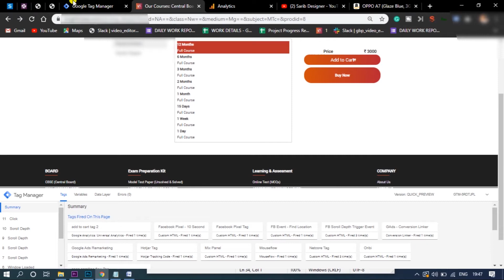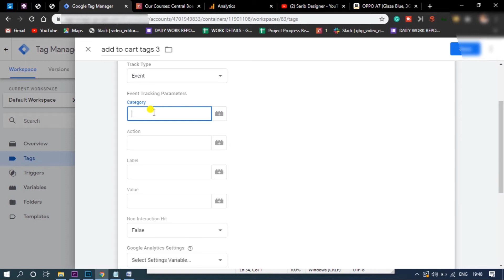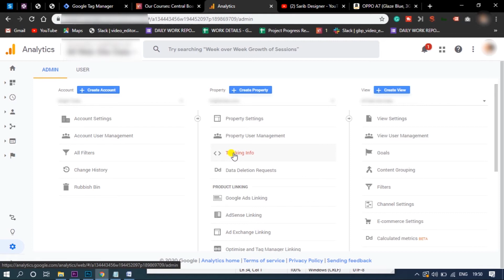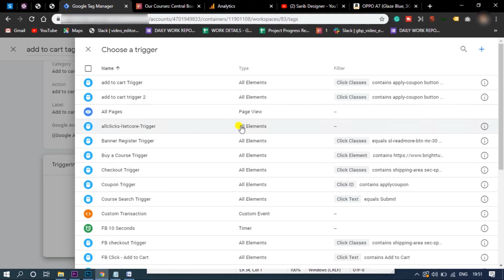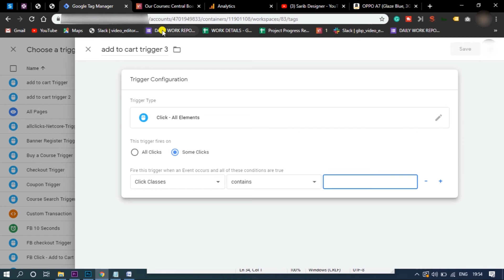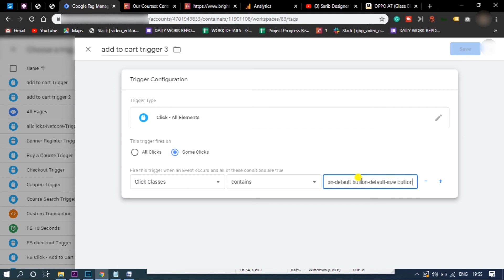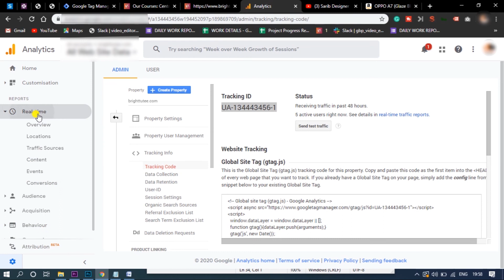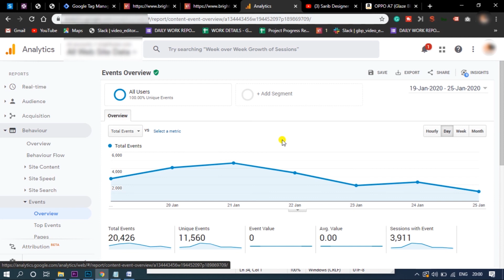Add to Cart Button Click Tracking in Google Tag Manager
Hi, I am Sarib. In this tutorial we are going to Design a amezing Banner by using Adobe Photoshop. This Design can be used for E-commerce or Social media Ads like- Facebook post design, Instragram Post design, Linkdin Post design, etc. so watch the full tutorial and learn with me How to design.

check my another tutorials

In this video, i will show you how to track button click tracking in google analytics event report. After that you will get all the event tracking report of how many users are clicking on add to cart button of your website.
GOOGLE TAG MANAGER BUTTON CLICK TRACKING